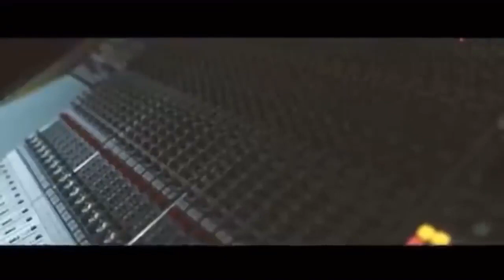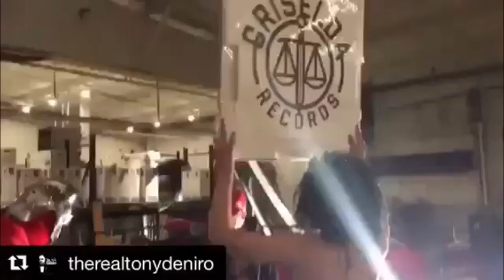Westside Gunn & MF Doom - Gorrilla monsoon (White Room Remix)